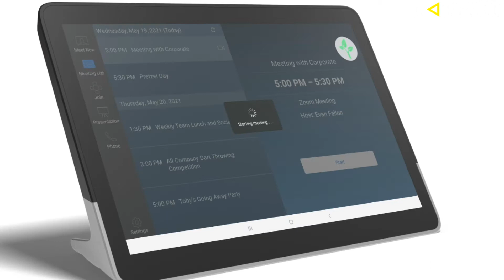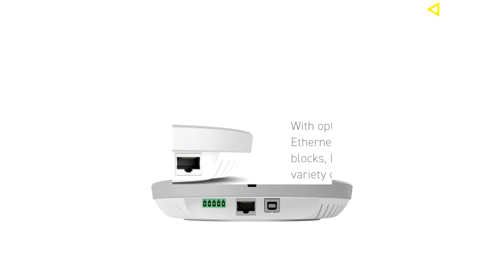Stem Audio from Shure - Dễ dàng cài đặt cho mọi khách hàng.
Hệ sinh thái đáp ứng cho tất cả các loại phòng họp.
Dù không có nhân viên IT.
Âm thanh thu được chính xác như những gì chúng ta nghe thấy